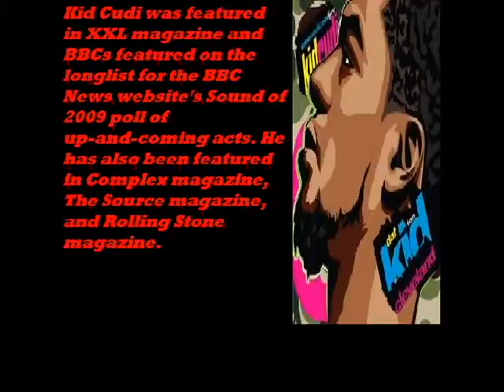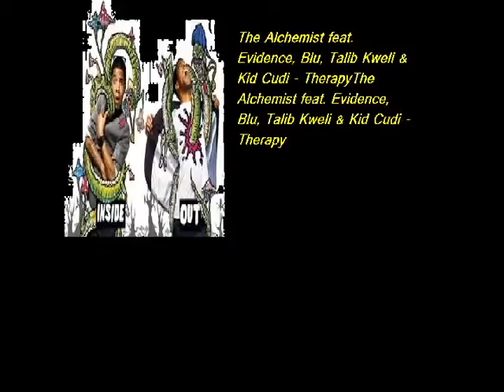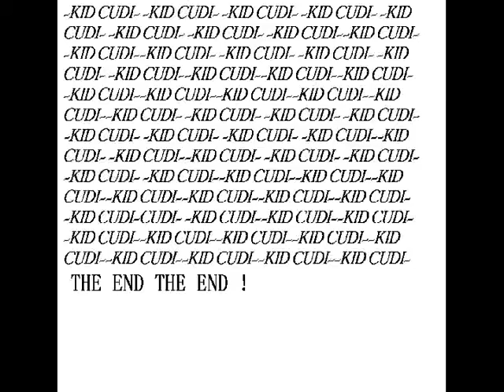project!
"KID cUDi"